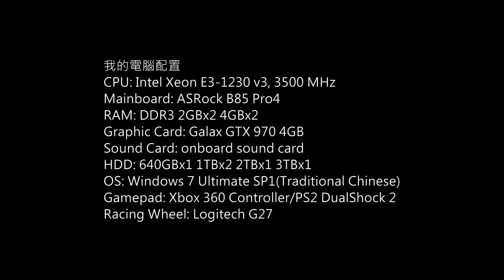NBA 2K16 My Park Gameplay P.2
Game: NBA 2K16
Platform: PC
Gamer: hkkane
Gameplay Date: 30 September 2015
Gameplay Part.2
Note:
My Park